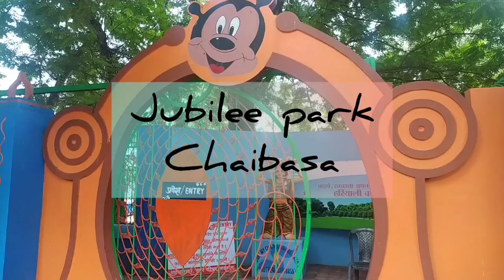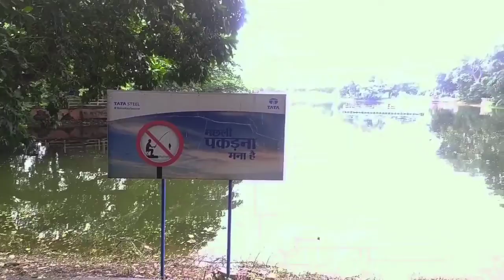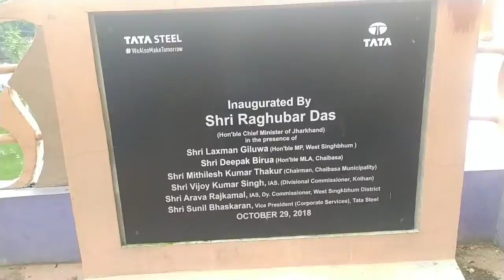Jubilee Park Chaibasa || Open Time 5 AM to 8 Am & 10AM to &PM || Opened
Jubilee Park is popular Tourist Destination in Chaibasa , Near Rajasthan marriage hall , it is made by Tata & Group,

Music in this video
Musician: @iksonmusic